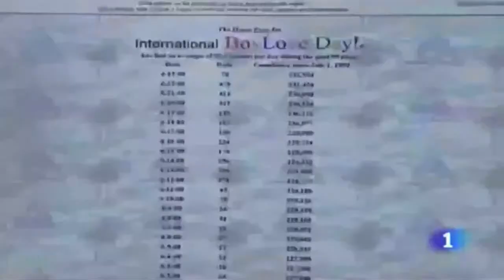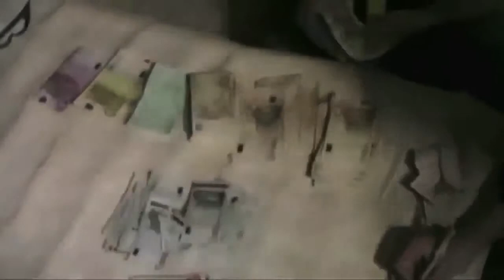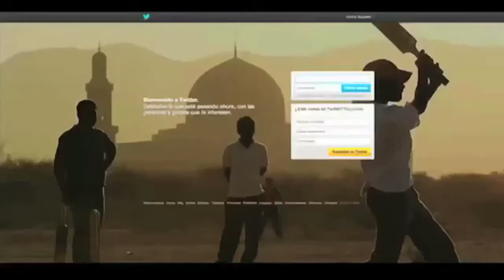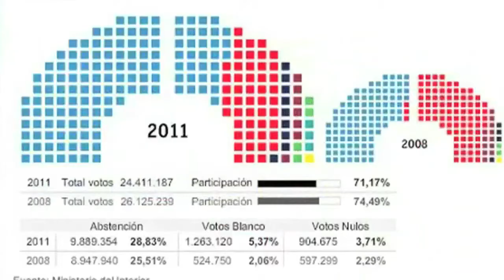Contrainfos 23. Reformes del Còdi Penal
Durant les ultimes setmanes una proposta de reforma del còdi penal, planeja sobre els drets de la població. Doncs el senyor Gallardón, declarava la seva intenció de tramitar per la via penal, totes aquelles accions de protesta que "bloquegin entitats bancàries, s'encadenin sota les cases apunt de desnonar, difonguin fotografies de la policia... a continuació en veiem un detallat resum